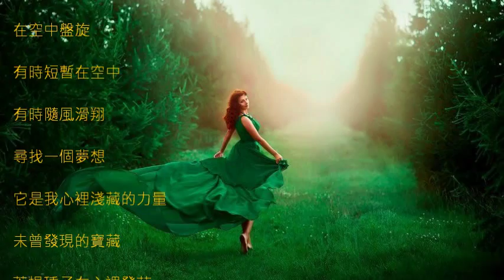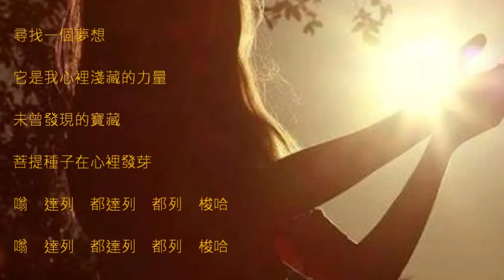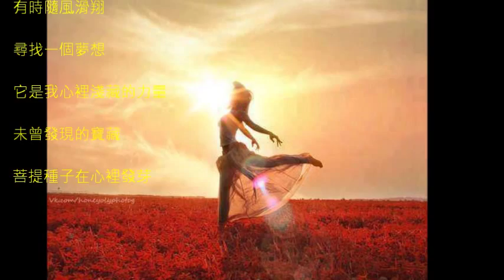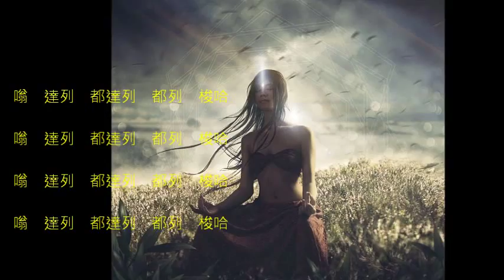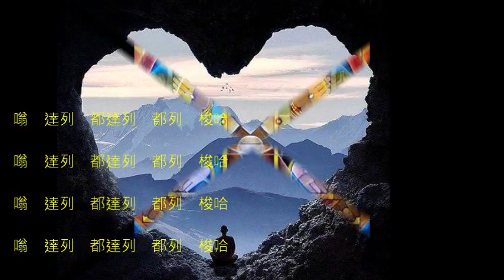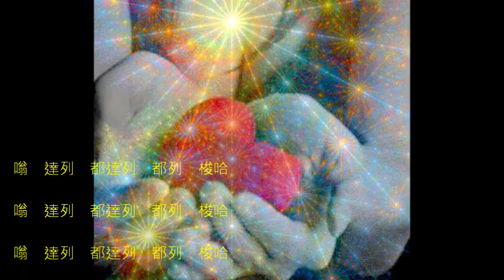種子:綠渡母心咒 黃思婷(讓心歸零身心靈療癒工坊)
讓心歸零心通內外《心創高維空間》三維時空實踐藍圖
成佛並不是要我們去成就一個什麼超凡入聖的境界，
成佛是要放下外在所有境界無所得，
這是修行的第一階段照見五蘊皆空！
來到這個階段的人
會實證到心經裡面講的四大皆空五蘊非有的諸法空相『色即是空』，
這時行者會進入一種超越一切分別不再執著的狀態
直接融入真空無相回到我們最初始清淨無染的本心。

當放下外在所有一切現象的時候，
我們會與本心相會，
在離開一切相的同時，
一切法又將再度於我們自心顯現。
這時行者會進一步實證到法華經講的『諸法實相』以及心經講的『空即是色』，
進入這個階段的人表示已經開始進行空有整合了，
他即將準備來到一個全新色空不二真空化妙有的旅程，
這正是佛經裡面經常提及：
大菩薩以遊戲三昧進入世間神通顯化示現的階段，
行者將從『色即是空』的無所得，
發現到自己不僅有所得『空即是色』，
原來宇宙三界六道都在我之內，
自古以來人們所謂超凡入聖的情況，
就是從這個時候開始以頭腦無法理解的方式去呈現！
天琳是讓心歸零心通內外《心創高維空間》的推動者，我們希望能引導更多朋友進入內在真正的寂靜和諧、平安喜悅、愛與豐盛富足的頻率中，藉此帶動人類整體意識頻率的揚升，進而將實證的力量具體落實在每個人的生命中進行無限可能的創造與顯化，我們的內修課程一直也是依此目標作為規劃主軸。

先『開悟見性』從各維度世界的夢境中覺醒實證根本不動智慧，之後再進入紅塵歷練得世間分別智成就遊戲三昧神通顯化於現象界進行多元的創造。如此便能完成空有的整合出入世間自由無礙！
近程目標：清理大腦意識心打開心量融入神性
中程目標：『開悟見性』心不隨境轉超越情緒煩惱
遠程目標：體證『心能轉境』無限可能的創造

目前我們推出的課程都是根據上述目標而設計：
1、『心通內外。遇見真實自己』之神性意識覺知空性的融入
2、【業力的清理轉化解除與情緒能量釋放】八堂課
3、『心通內外。遇見空性智慧』之無限創造顯化的奧秘

讓心歸零心通內外《心創高維空間》
一直以來都有一個關於三維時空的實踐藍圖：
以顯化人類豐盛富足的生活作為開始，希望能夠讓朋友們真正感受到人世間幸福快樂、開心歡喜與清淨自在的生活絕對是可以通過自己創造出來的；當人們明白這個道理且能充份熟練的運用這樣的顯化法則時，人類意識振動的頻率會來到前所未有量與質的大幅度提升，那時我們將進入靈性生活躍升的黃金時代；接著全體人類一定能夠逐步走上開悟覺醒的道路，自然可以直接在現象界體證到我們本自具足一切圓滿的狀態。

引導更多的朋友走向中道正法是讓心歸零心通內外《心創高維空間》長期努力的方向，讓生活在地球的人們能夠如實體驗到空性的自在與圓滿也是我們一直嘗試實踐的目標。秉持著這樣的理念天琳這幾年來不斷調整前進的腳步，而隨著人類集體意識不斷向上提升的趨勢，現在我們也已經來到可以正式將高維智慧落實到三維時空實踐的階段了。所以接下來我們內修課程的內容將會進行大幅度的調整，希望所有和我們一起共修中道正法的同學們都能在新能量的引導共振下一起通過豐盛富足、快樂幸福、歡喜開心的生活體驗漸次回到清淨自在的狀態，藉此帶動共修者的意識頻率進入揚升的軌道終而走上開悟覺醒的道路，讓我們在現象界直接體證到內在的本自具足，真正實證空性內外一致永恆存在的大圓滿！

也就是我們希望愈來愈多的朋友都能夠在現實生活中真正活出空性清淨自在的品質，同時正確的使用藏在潛意識層面的情緒和感覺，通過外我專注全力以赴的能量把靈魂藍圖的神聖計畫精準落實，化為實際行動創造顯化出每個人想要過的生活。生命本當喜樂自在，我們應該把『道』的法則轉為世間所用直接在三維時空活出內在真實版本的自己，這將是無我、神我和人我三身合一所呈現出來的一種色空不二的大圓滿狀態。

如果您和我們的理念相近，
內在彼此能量的共振也能相應，
同時願意給自己一個重新創化生命的機會，
歡迎您來與我們一起共修成長，
真實體驗人生無限的可能性！

※對相關課程有興趣的朋友，
請以下列方式諮詢，
我們會安排線上說明：
加Line帳號 I D：vincent520520

※其他服務：
（一）個案諮商：
 1.拿回屬於我們自身的力量之【閱讀你的靈性內修地圖】
2.【解開意識信念魔咒抓出干擾人生進程的病毒程式】
（二）能量清理： 個人及居家住辦環境的能量淨化與調整重建

PS. 備註說明：
1、所有的課程活動和服務都有費用，如果通過天琳的導引能讓一個人有機會取得走向正法超越輪迴的入場券，你會願意付出什麼樣的代價來交換？其實費用只是證明至少我們願意為自己的生命負起責任而已。天琳是中道正法的推動實踐者，這些費用等於就是用來贊助我們持續帶動更多朋友往解脫正法活出真實自己的方向前進。但工作室希望有緣者不致因為經濟狀況一時陷入困境而被排除在外，因此也有一些配套方案提供給想和我們一起共同成長的朋友們參考，歡迎有此需求的朋友可與我們聯絡進一步了解相關規畫。
2、歡迎有志於推動中道實踐正法的夥伴們一起合作攜手同行，讓我們在現象界直接體證內在本自具足實證空性內外一致永恆存在的大圓滿！